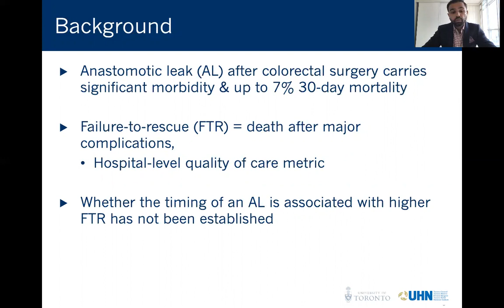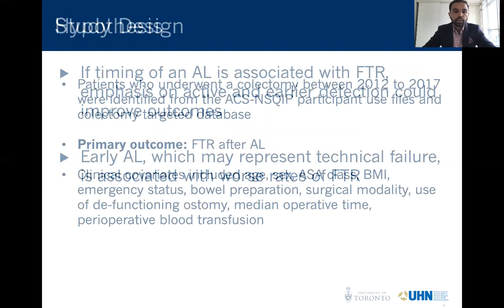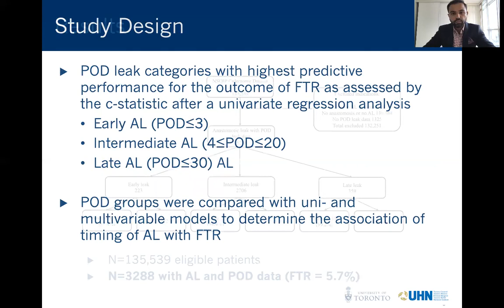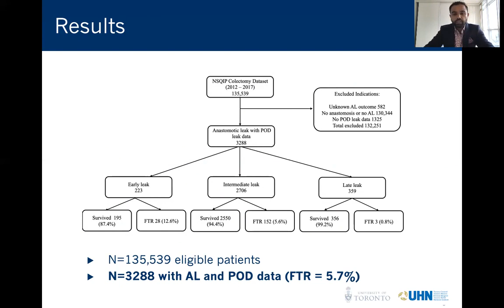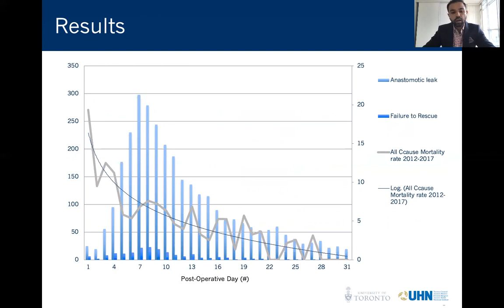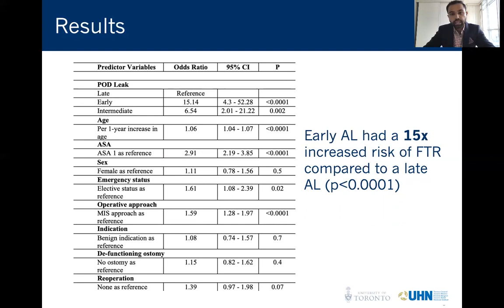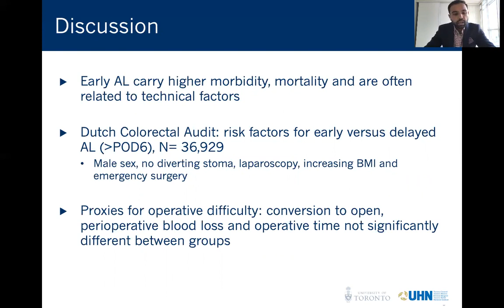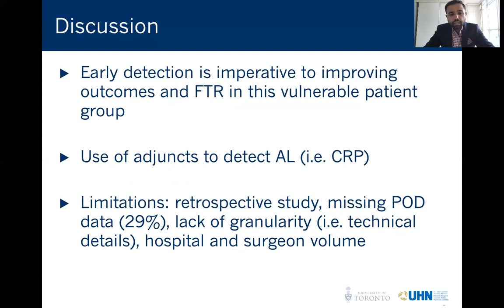ANASTOMOTIC LEAK AFTER COLORECTAL SURGERY - DOES TIMING AFFECT FAILURE TO RESCUE?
This talk was presented by Dhruvin H, Hirpara University of Toronto at the Residents & Fellows Session (non CME) session during the 2020 SAGES Virtual Meeting.